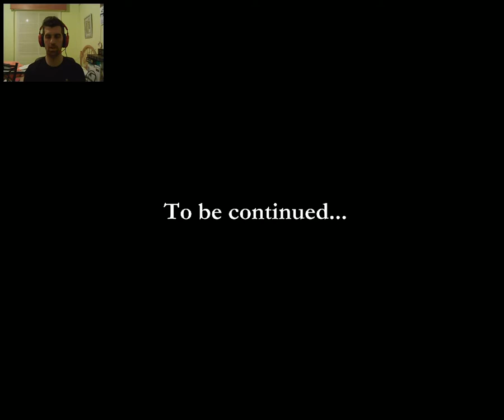Woolfe - The Red Hood Diaries // Walkthrough Parte 3 y FINAL DEL JUEGO!!!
Hemos ayudado a la buenaza de caperucita a resolver todos los misterios y entramados que han sido necesario!

Juego demasiado corto... Jamás entenderé las nuevas generaciones, y los juegos de hoy en día la verdad... Un juego de 2 horas...? Para sacar un DLC??? En fin... Los juegos de hoy en día cuestan 120 euros. ! Un saludo!

STEAM -- ErSefirox
PSN -- ErSefirox
XBOX -- Sefirox2